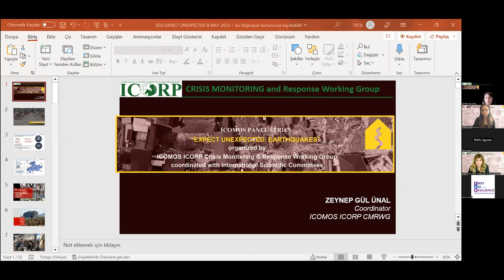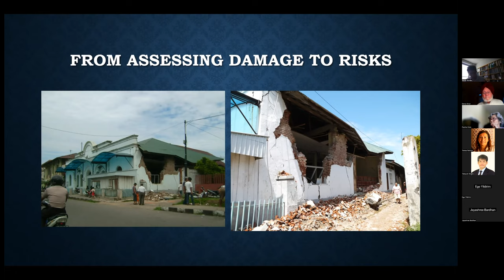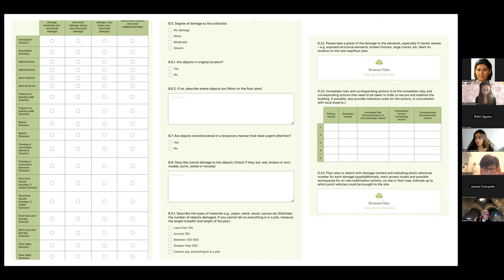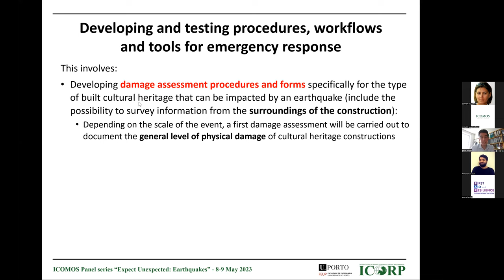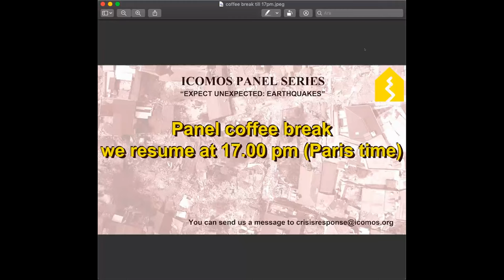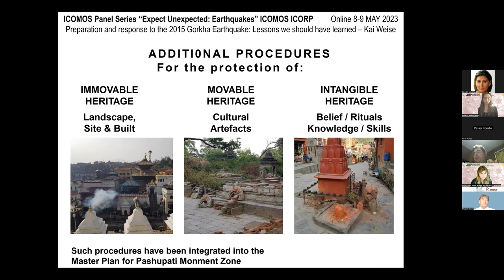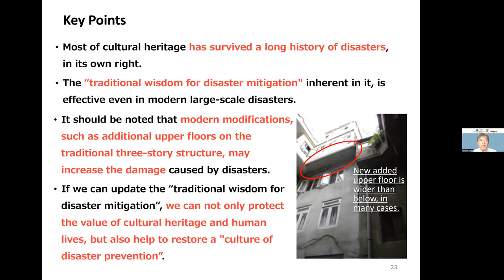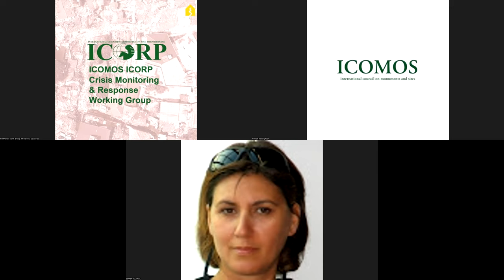[ICOMOS-ICORP] Expected Unexpected: Earthquakes (1/2)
The disaster on February 6th, 2023, continued with 2 major earthquakes, causing many casualties and damage to cultural heritage structures in Türkiye and Syria. More than 60.000 people died, and many of them were injured.

This Catastrophe showed us that dynamic planning with a multidisciplinary approach in all stages of Disaster Risk Management on Cultural Heritage, preparation, emergency response, and recovery is crucial for Cultural Heritage and its users.

The purpose of “ICOMOS ICORP Panel Series - Expect Unexpected” is to share experiences and knowledge to be more prepared for protecting the cultural heritage from future natural events and unexpected human disasters. In particular, the panel focuses on the critical response phase of the emergency for cultural heritage and users. This first one is dedicated to earthquakes.

Our ICOMOS ICORP Crisis Monitoring and Response Working Group (ICMRWG) organized two webinars which were held the 8th and 9th May 2023.

1rst day of the panel: Best practices and lessons learnt from the work in the area of expertise for managing earthquakes

•        Moderator: Zeynep Gül Ünal
•        Hosting: Zeynep Ece Atabay

•        Teresa Patricio
Opening Speech

•        Zeynep Gül Ünal
“Log of 6 February Earthquake From Zero Second to Today”

•        Rohit Jigyasu
“Connecting Response to Recovery for Building Resilience: Challenges and Opportunities”

•        Aparna Tandon
“First Aid to Cultural Heritage in Merge Scale Disasters”

•        Xavier Romão
“Things to have in mind when planning for earthquake emergency response in cultural heritage”

•        Kai Weise
“Preparation and response to the 2015 Gorkha Earthquake: lessons we should have learned”

•        Takeyuki Okubo
“Research on Historical Courtyards Used for Evacuation Sites in Gorkha Earthquake 2015 - At Patan old town, World Heritage Site in Nepal”

•        Riin Alatalu
“General insight on the challenges and risks of involving NGOs and communities in crisis management”